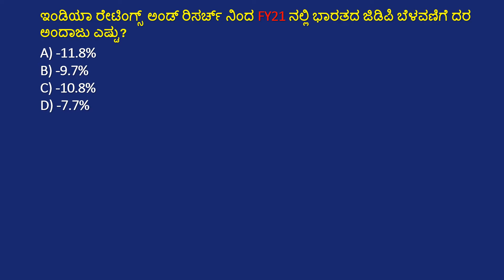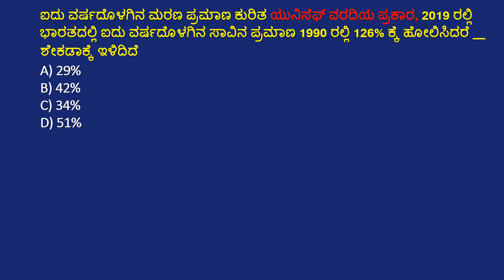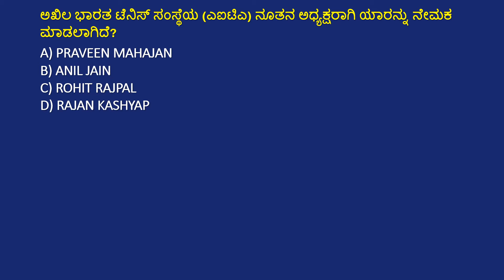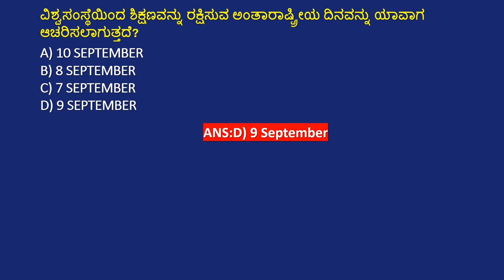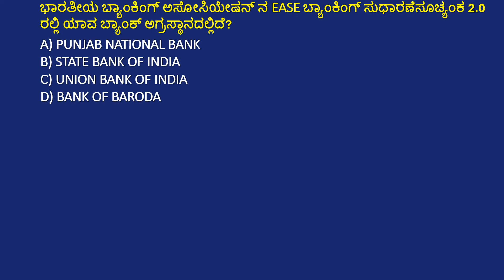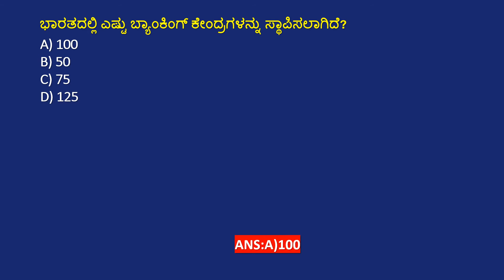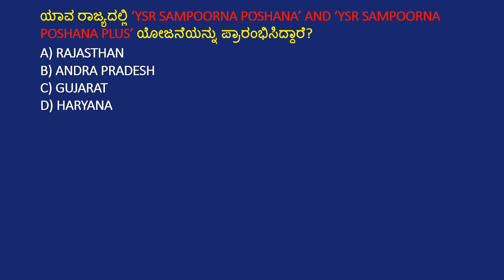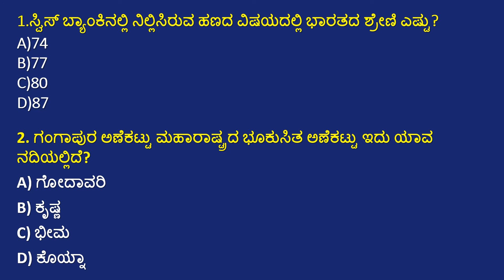SEPTEMBER 11 CURRENT AFFAIRS IN KANNADA |SEP 11 2020 CURRENT AFFAIRS IN KANNADA FOR FDA/SDA EXAMS.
September 11 2020 MOST IMPORTANT DAILY CURRENT AFFAIRS KANNADA  September 2020 DAILY CURRENT AFFAIRS IN KANNADA KPSC FDA SDA.

In this video we have explained 11th September important current affairs for fda/sda exam  aspirants and also it is use full for all Government exams.

Our Current Affairs September 2020 events will help you to get more marks in KPSC, Banking, Insurance, SSC, Railways, UPSC, CLAT and all State Government Exams.